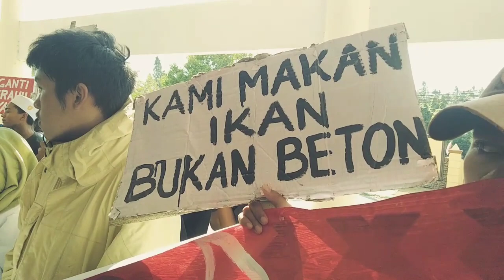Mahasiswa dan Nelayan Protes Reklamasi Pantai di Majene Sulbar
Sebelum menonton & membaca hingga akhir
Sedekah dulu sahabat Youtube lewat :
Terima kasih semoga berkah, aamiin.

Majene - Sekira 100an orang ikut ambil bagian dalam aksi unjuk rasa memprotes reklamasi pantai di pesisir pantai pemukiman nelayan Lingkungan Cilallang, Kelurahan Pangaliali, Kecamatan Banggae, Kabupaten Majene, Sulawesi Barat, Jum'at (23/8/2019) siang, sekira pukul 14:30, WITA.

Mereka terdiri dari Nelayan, WALHI Sulbar, mahasiswa, dan LSM. Tergabung dalam Aliansi Selamatkan Nelayan dan Pesisir (ASNP) .

Titik kumpul pengunjuk rasa di lokasi reklamasi pantai berupa pembangunan jalan.
Selain orang dewasa juga sejumlah anak-anak, dan ibu-ibu nelayan turut bergabung. Spanduk dan sejumlah slogan poster turut meramaikan aksi tersebut.

Dibawa teriknya matahari mereka long march menuju kantor bupati Majene sejauh sekira 700 meter, sembari berorasi dan yel-yel sepanjang jalan.

Di kantor bupati mereka berorasi secara bergantian, baik mahasiswa, WALHI maupun dari warga nelayan.

Bupati Majene Fahmi Massiara, wakil bupati Lukman, dan Sekda Majene A. Achmad Syukri tidak berada ditempat. Ketiganya sedang dinas luar, kata Asisten II M. Djasuli Mukhtar yang mewakili bupati menerima pengunjuk rasa.

Press release (keterangan Pers) yang dibagikan ASNP menyatakan, segala bentuk kesewenang-wenansan akan menuai banyak bentuk proyes. Masalah reklamasl bukan masalah yang jarang dijumpai, reklamasi merupakan penciptaan daratan baru dengan modus memperluas wilayah pemanfaatan publlk yang seringkali perancangannya tanpa meninisy lebih dalam dampak-dampak yang di akibatkan.

Majene menjadi salah satu korban penyelenggaraan reklamasl khidupnya dalam kasus yang mencakup Kec. Banggae dan Banggae Timur.

Wilayah pelaksanaan reklamasi di dua kecamatan diatas dengan orientasi  pariwisata merupakan pembangunan yang tidak punya capaian dalam konteks kesejahteraan masyarakat objek destinasl wisata, atau dapat disimpulkan sebagai disorientasl pariwisata.

Lokasl reklamasi tersebut Jika ditinjau secara demografi sudah melanggar Peraturan Presiden No.122 tahun 2012, karena wilayah tersebut merupakan wilayah padat penduduk dan wilayah akses kerja nelayan, sehingga dampak sementara pembangunan tersebut mengakibatkan nelayan mengalaml kesusahan, mulal darl rusaknya perahu, tingginya air Pasang, laut berlumpur, tidak tersedianya beberapa keperluan utama nelayan dalam bentuk pengaman perahu dari ombak serta penyediaan tangga pada tanggul.

Selain ltu jlka ditinjau darl aspek Iain, terselenggaranya proyek reklamasi ini mampu mengakibatkan rusaknya ekosistem serta flora dan fauna laut, belum lagi budaya maritim Majene yang terkenal seperti Sandeq, bisa diindikasikan mampu mengalami kepunahan secara perlahan-lahan.

Perlu diketahui bahwa Indonesia adalah negara kepulauan, dalam kondlsl geografis semacam ini sangat rentan dengan bahaya akan semakin tingginya permukaan air laut yang diakibatkan oleh pemanasan global serta pencairan gunung es dikutub, dan ditambah lagi dengan reklamasl dengan indikator industrialisasi dan pembangunan yang berlebihan.

Sebagai upaya untuk mencegah segala bentuk kecenderungan yang mengerikan dan segala kesewenang-wenangan oleh ellt berkepentingan, kami Aliansi Selamatkan Nelayan dan Pesisir melakukan unjuk rasa bersama segenap masyarakat pesisir dengan harapan berhentinya proyek reklamasi (Waterfront city) ini secepat mungkin.

Pernyataan sikap yang direkomendadikan kepada pemda majene : Tolak Reklamasi Pantai Majene.

Rujukan rekomendasi mendesak :

1. Laksanakan UU No.7 Thn.2015.
2. Cabut izin reklamasi pantai Majene.
3. gugat perda No.6 tahun 2017.
4. Asuransi untuk nelayan.
5. Ganti rugi akibat dampak reklamasi yang dialami nelayan.
6. Laksanakan rehabilitasi laut.

Aksi ini kemudian berlanjut di dalam ruangan Sekda Majene. (nonton pada video lainnya)
Editor : SAN
video : Syariful Alam